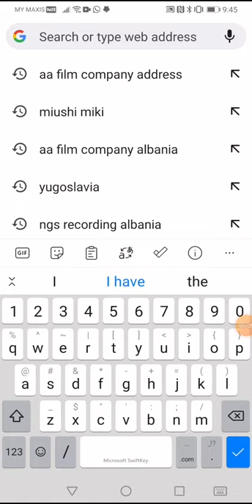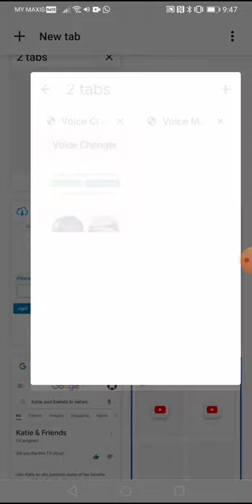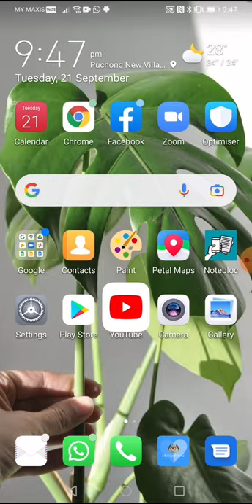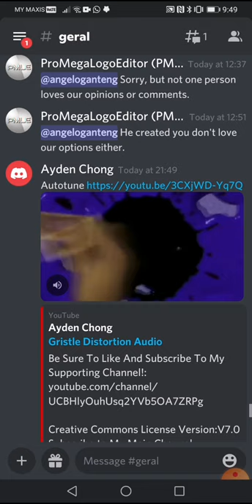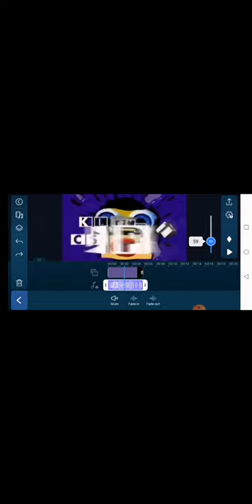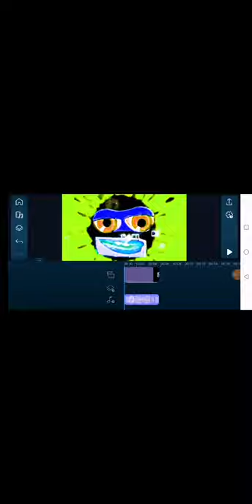How to Make Not Sure What I Did To X On Android {FOR REAL}